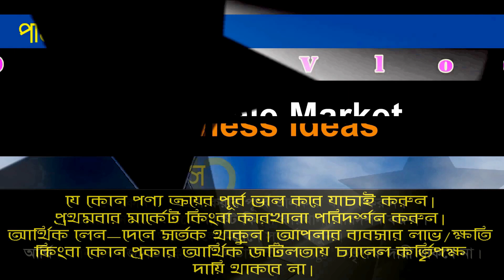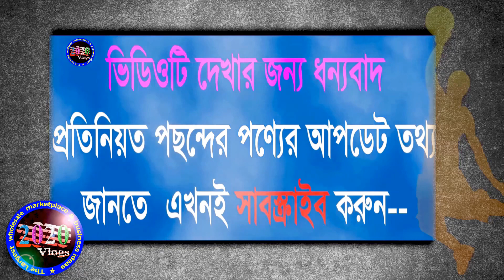ঈদের নতুন কালেকশন ওয়ান পিছ, টপস, কুর্তি, গাউন | ওয়েস্টার্ন ড্রেস পাইকারি। western dresses for girls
নতুন ডিজাইনের লং ও শর্ট টপস এবং কামিজ কালেকশন | বৃহৎ পাইকারি শো-রুম

ঠিকানা: এ.জি মেগা কারেকশন
১৯৫, হাবিব উল্লাহ বেপাড়ী কমপ্লেক্স (নূর সুপার মার্কেট সংলগ্ন)
টেকেরহাটি, কামরাঙ্গীরচর, ঢাকা-১২১১

🚺নতুন ব্যবসায় ইচ্ছুক বেকারদের জন্য থাকছে বিশেষ সুযোগ।
1️⃣সারাদেশে অনলাইন-কুরিয়ার-কন্ডিশনে পাইকারি বিক্রয় করা হয়।
2️⃣অর্ডার কনফার্ম করতে পাঁচ শত টাকা বিকাশ করে বাকি টাকা ট্রান্সপোর্ট/কুরিয়ার এজেন্সি থেকে প্রডাক্ট বুঝে নেয়ার সময় পরিশোধ করুন।
প্রিয় দর্শক, “2020 Vlogs" দেশের প্রথম এবং বর্সবৃহত্তম পাইকারি মার্কেট ও ব্যবসায়ীক ধারণা ভিত্তিক  অনলাইন প্লাটফর্ম। আমাদের উদ্দেশ্য- বিভিন্ন পণ্যের বৃহত্তম পাইকারি মার্কেট এবং মূল প্রস্তুতকারক প্রতিষ্ঠানগুলোর সন্ধান সহয় কিছু ব্যবসায়ীক তথ্য আপনাদের সামনে তুলে ধরা। আমাদের দেশের প্রত্যন্ত অঞ্চলের ক্ষুদ্র ব্যবসায়ীগন যাতে একটু হলেও উপকৃত হতে পারেন এবং দেশের বেকার জনগোষ্ঠি কোন একটি সঠিক সন্ধান ও তথ্য পেয়ে স্বল্প পূঁজিনিয়ে কোন একটি ব্যবসা শুরু করে স্বাবলম্বী হতে পারে।

👉 পাইকারি পণ্য কিংবা উৎপাদন প্রতিষ্ঠানের বিজ্ঞাপনের জন্য যোগাযোগ করুন:-